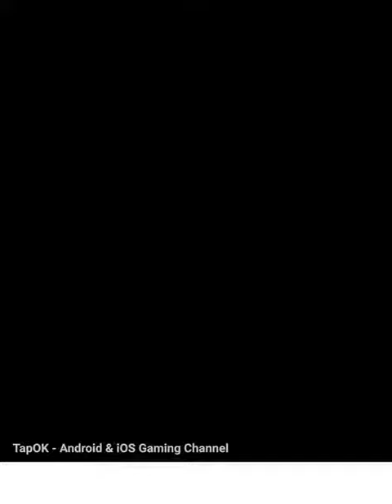Make Expression 😛🙄 Gameplay Trailer Android,ios All Levels